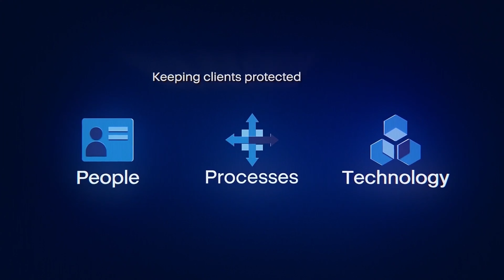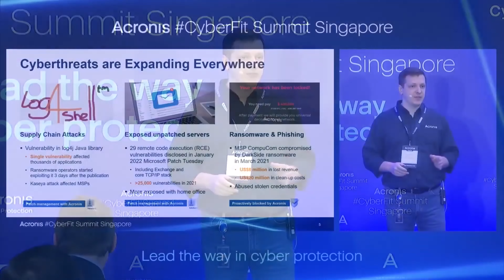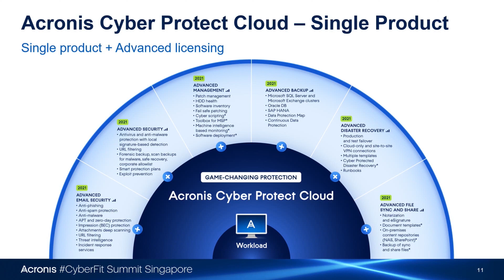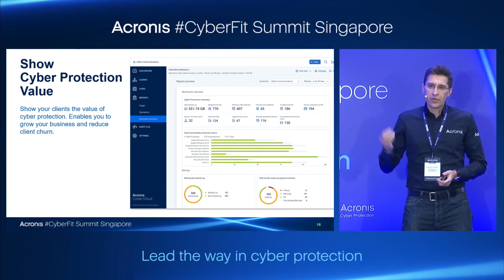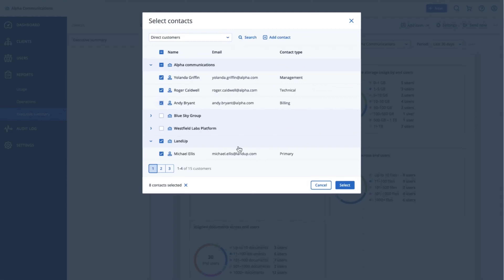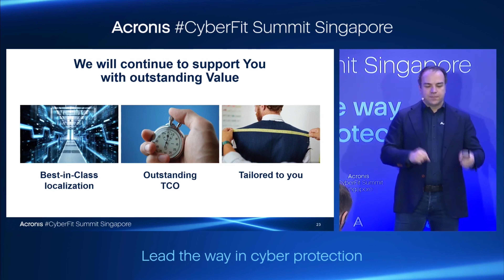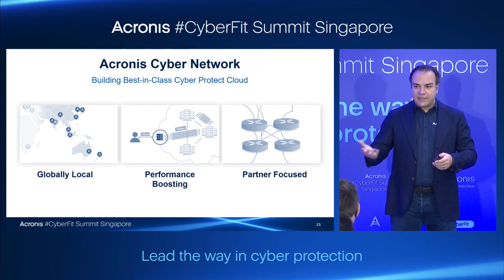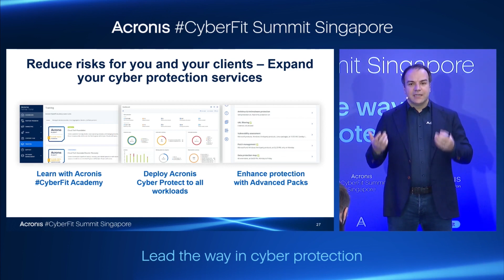Acronis Webinar & CyberSumit 2022